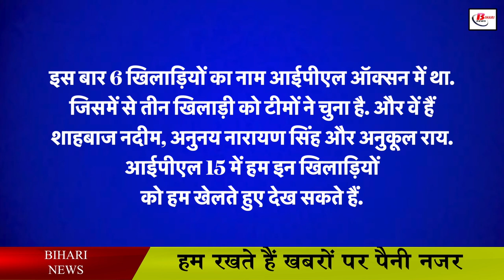बिहार के चार खिलाड़ी जिनपर IPL में लगी लाखों-करोड़ों की बोली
Recently, IPL 15 bidding took place. That is, the oxen ended. In this auction, which lasted for two days, 204 players were liked by all the teams. Let us tell you that 600 players were involved in this auction. Let us tell you that in this auction, India's left-handed batsman Ishan Kishan was the most expensive player, who was bought by Mumbai Indians for Rs 15.25 crore. After Ishaan Kishan on the first day of the auction, Deephar Chahar was sold for Rs 14 crore and Shreyas Iyer for Rs 12.25 crore.